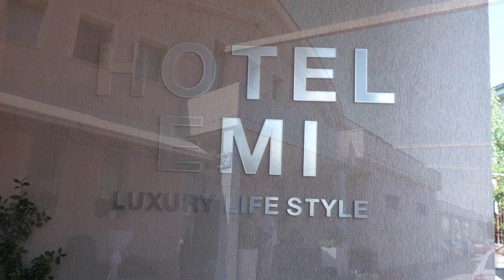IVONA & DAVID SVADBA 2/3